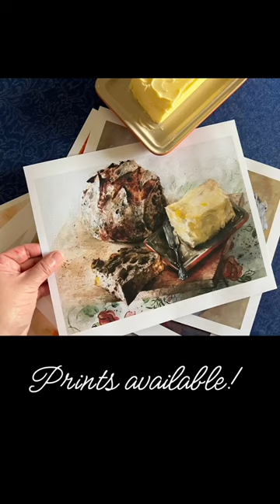Magical St. Patrick’s Day Brunch at the Bread Fairy’s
• Portfolio critiques
• Artist calls

• 3 hour live work & critique session

• Pro development
• Portfolio critiques

👂AUDIO EQUIPMENT
96 Pack Acoustic Panels Studio Foam Wedges 1" X 12" X 12"